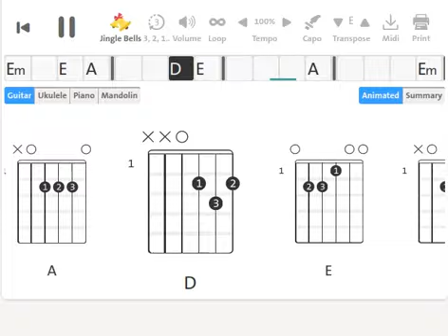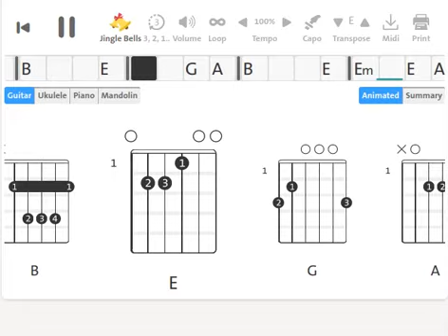The Guess Who : Believe Me | 1966 | Guitar Chord